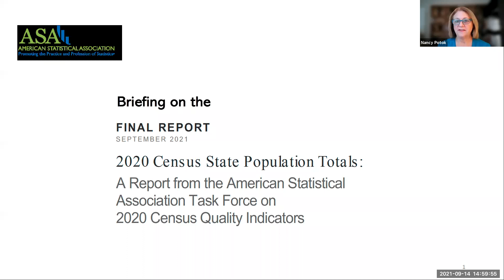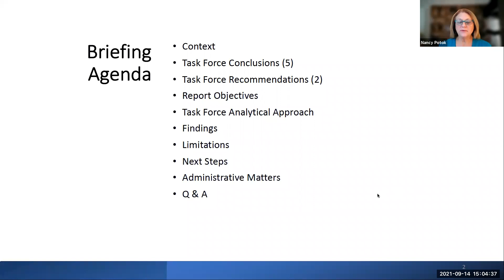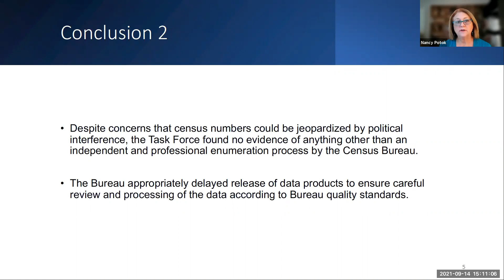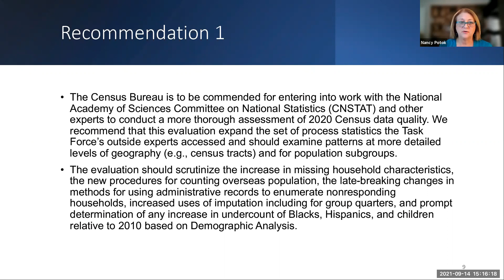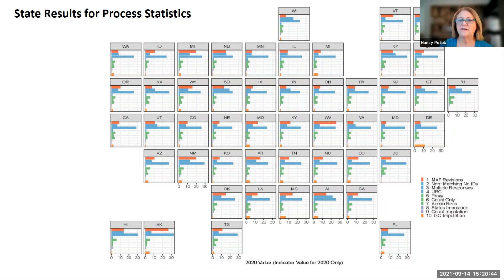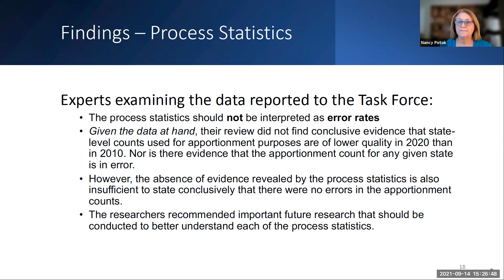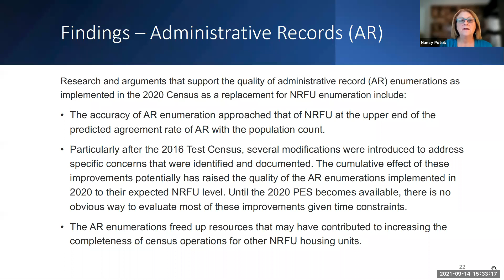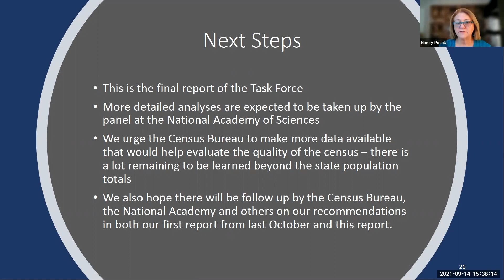CQI Recording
It is a webinar to discuss the report, 2020 Census State Population Totals: A Report from the American Statistical Association Task Force on 2020 Census Quality Indicators," prepared by the 2020 Census Quality Indicators Task Force.